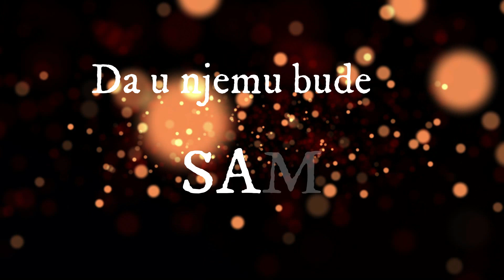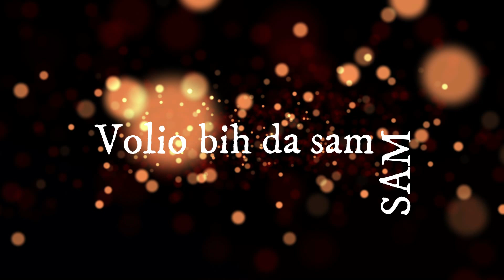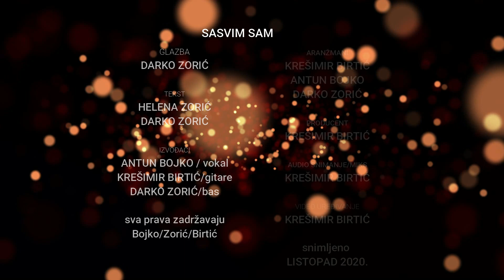Zorić/Bojko/Birtić - Sasvim Sam (Lyrics video)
Zorić/Bojko/Birtić - Sasvim Sam - prvi uradak trojke iz Slavonskog Broda.
Glazba: Darko Zorić
Tekst: Helena Zorić, Darko Zorić
Izvođač: Antun Bojko (vokal), Krešimir Birtić (el. gitara, akustična gitara),     Darko Zorić (bas gitara)
Producent: Krešimir Birtić
Aranžmani: Bojko, Zorić, Birtić
Audio snimanje i miksanje: Krešimir Birtić
Video uređivanje: Krešimir Birtić
Pjesma je snimljena tijekom Listopada 2020.
Sva prava pridržavaju: Zorić/Bojko/Birtić